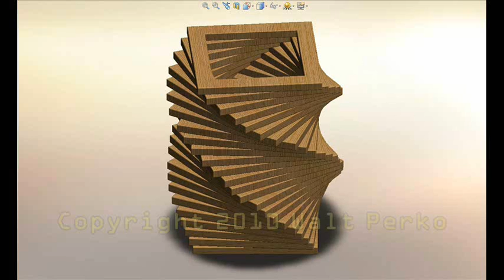The RecordRack Stack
Back in the 1980's I made me some furniture from knotted oak wood ... I stacked the frame pieces different ways to see how the patterns evolved ... it was fun and creative ...